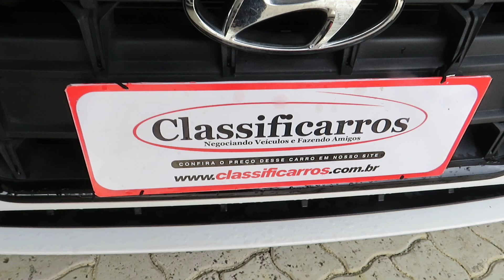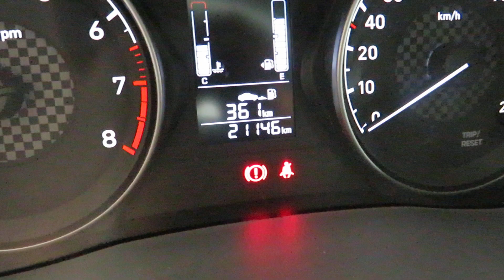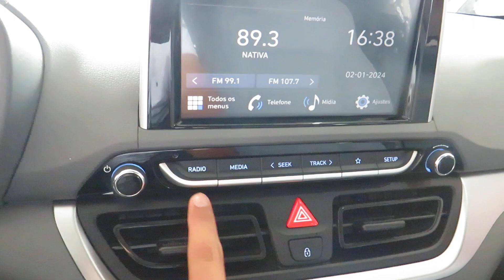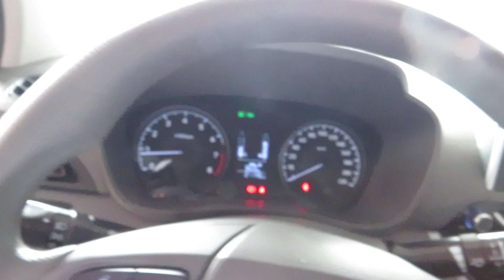Hyundai HB20 S Vision 1.0 (Flex) 2022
Sobre esse carro: NOVÍSSIMO, SEGUNDO DONO, C/ MANUAL E CHAVE RESERVA. SEDAN COMPLETO E ECONÔMICO, ÓTIMO P/ USO NA CIDADE E ESTRADA. CONTA C/ MOTOR DE 80cv, MULTIMÍDIA, COMANDOS NO VOLANTE, DIREÇÃO ELÉTRICA, 4 AIRBAGS DE SÉRIE, ESPELHAMENTO DO CELULAR E ISOFIX.